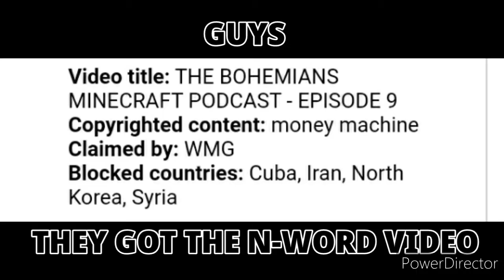Captain returns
GUESS WHOS BACK? BACK AGAIN.